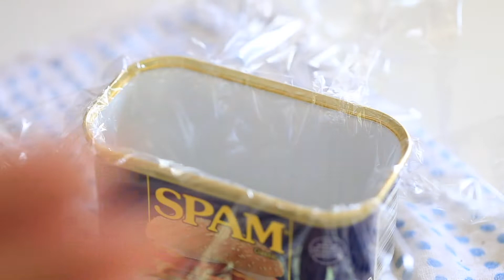Spam Musubi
Iconic Hawaiian food Spam Musubi made with two pantry staples: Rice and Spam. Follow this simple recipe with step by step photo instructions.

FILM :  Shihoko|Chopstick Chronicles founder